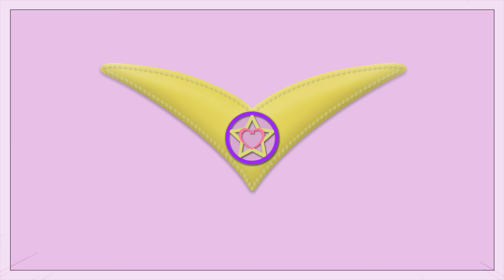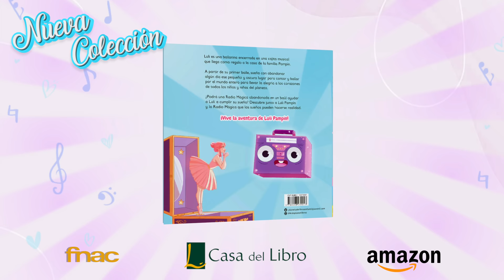Luli Pampín - CONGELADOS - Pampín Team "💪APRENDE LA COREO💪"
LULI PAMPIN - CONGELADOS (L. Pampín) feat PAMPIN TEAMS

💟 - Gracias al Pampín Team, que además de ser unos grandes profesionales, son un equipo maravilloso con una energía y alegría súper linda 🌈

💖 Conócelos:
🧡María Rayo @_mariarayo_
🧡Patricia García Rayo Velázquez @patrirayo
🧡Francisco Javier Lara González @cisco_lara
🧡Joel García del Río @joemandelrio
🧡Tharsis David Agueda González @david.agueda

Letra  :
Pequeños vamos a cantar, bailar, jugar
Como bien dice la letra de esta canción
Cuando la música no suene “congelado” vas a estar
Así que elige la postura que mas te gusta
Y quédate muy quieto, si te mueves perdiste
Te tienes que retirar.

Lo podre decir en cualquier momento
Tu tendrás que estar súper atento
Si la música no suena
Congelado vas a estar
Y si te meneas un poco
te tendrás que retirar

Mueve, mueve, mueve
mueve, mueve, mueve, mueve
mueve la cabeza
Y no pares de bailar
Mueve, mueve, mueve

¡Congelados!

¡Congelados!

¡Atención cada vez va a ser mas complicado!
Se va a parar cuando menos se lo esperen
¡Vamos!

¡Congelados!

¡Congelados!

¡Congelados!